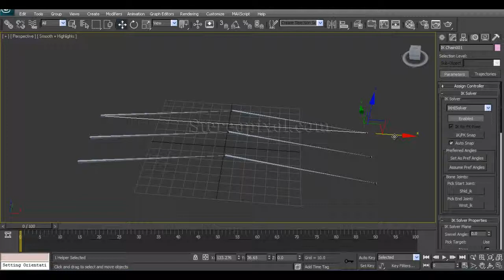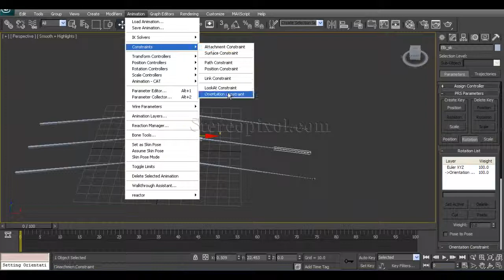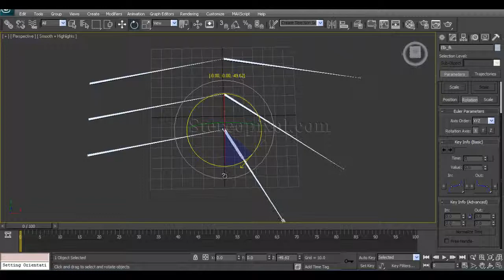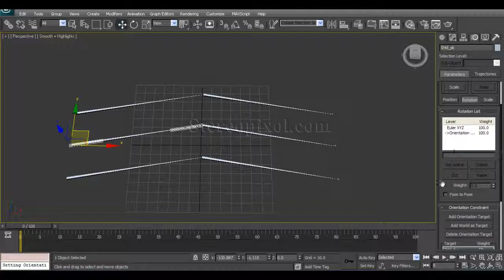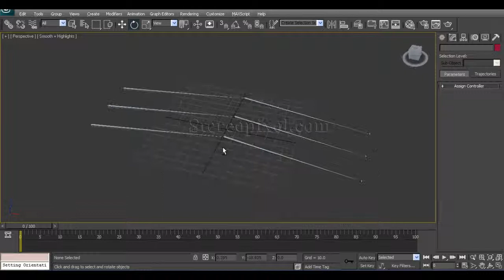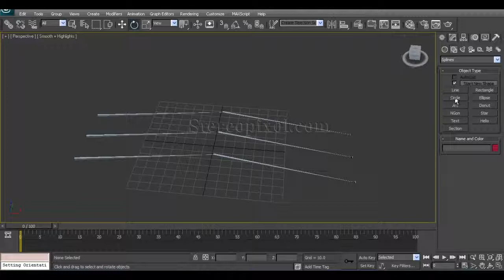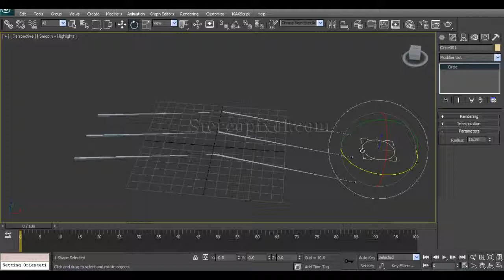Rigging in Autodesk 3Ds Max - Chapter11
for more free tutorials.

Welcome to 11th chapter of rigging in Autodesk 3Ds Max. In this chapter we will specifically concentrate on how to create an IK-FK switch in 3ds Max. This chapter is divided in to two parts and very essential for character rigging.